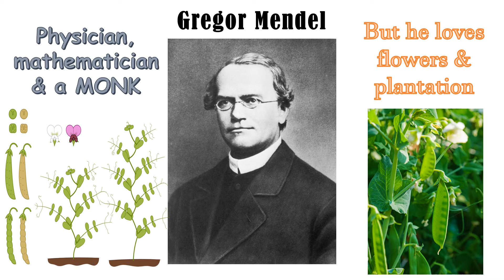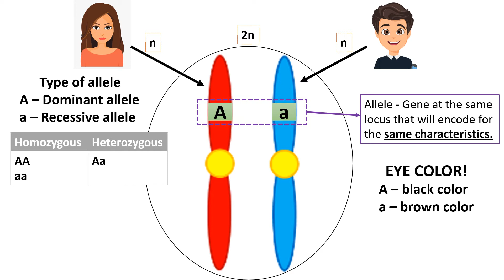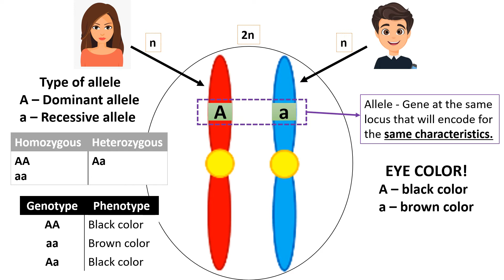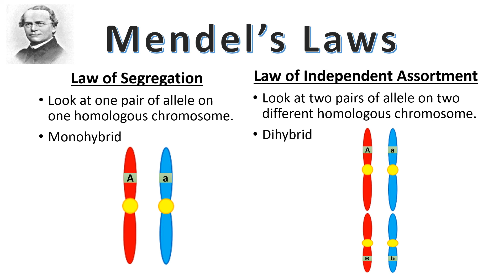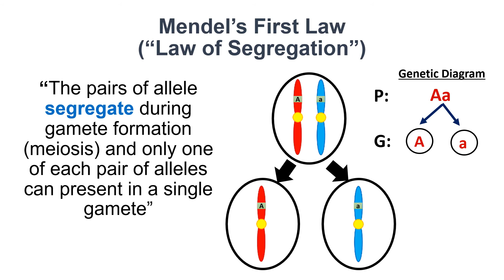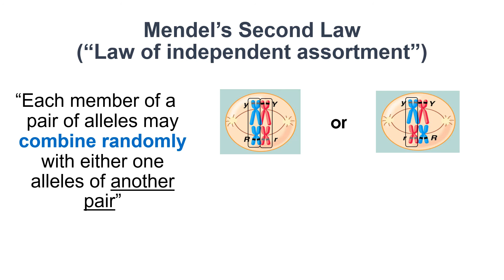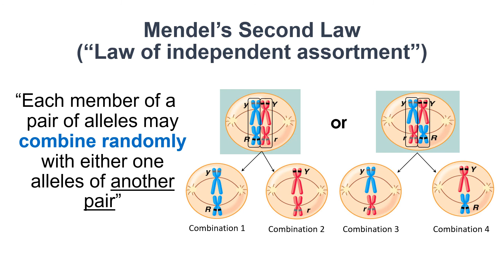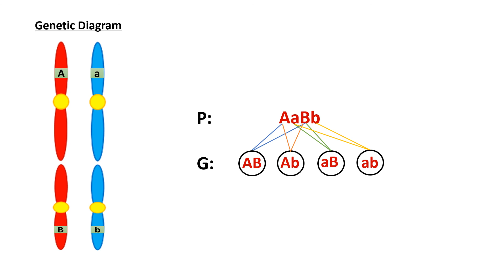SB 015 - 4.1: Mendelian Genetics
This video is for Malaysia Matriculation syllabus for semester 1, chapter 4 Genetic Inheritance: Mendelian Genetics (Monohybrid and Dihybrid).